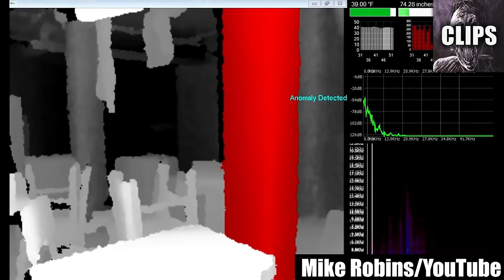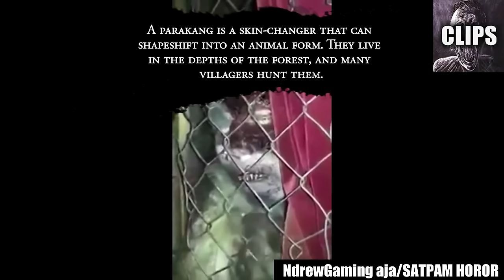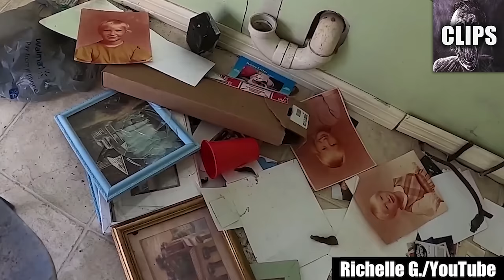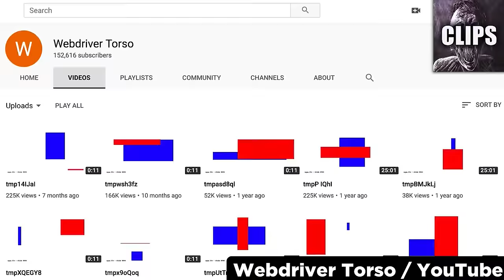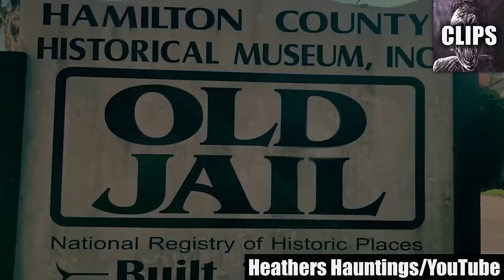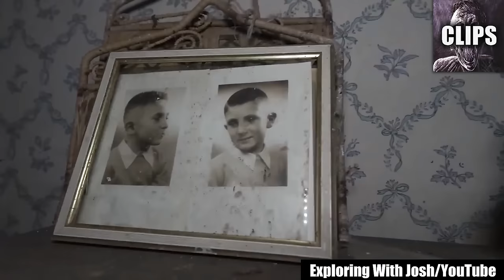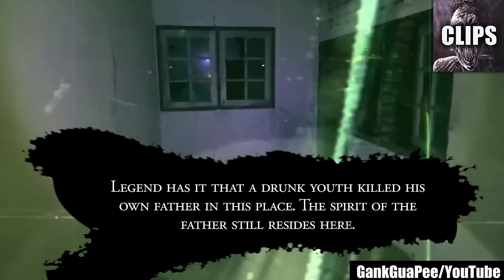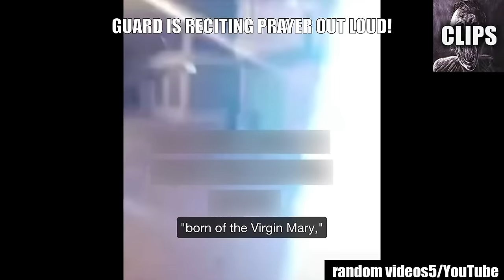Scary Videos Making Me Reconsider EVERYTHING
Today on Chills Clips: Scary Videos Making Me Reconsider EVERYTHING. You might know me as the Top15s narrator, the Chills YouTuber, Dylan or just the guy with a monotone voice. My top creepy countdown videos always give an in-depth analysis of scary internet videos that are strange, bizarre, mysterious, and sometimes unexplainable in hopes of determining if said scary videos are real or fake.